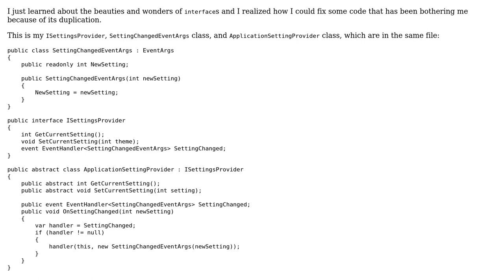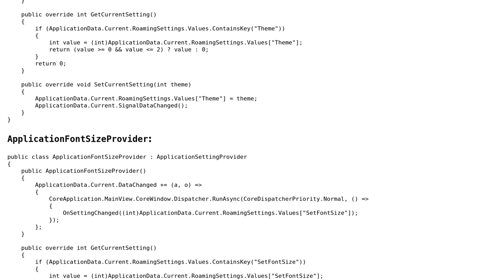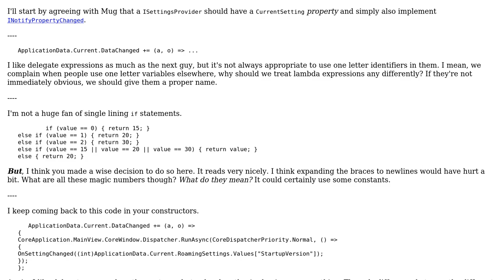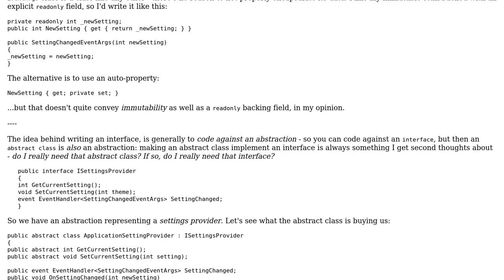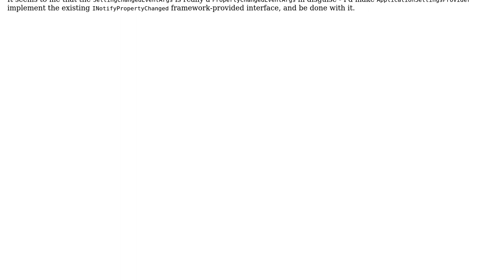Abstracted Interface for Settings (3 Solutions!!)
Abstracted Interface for Settings